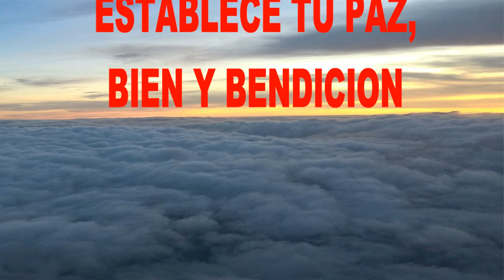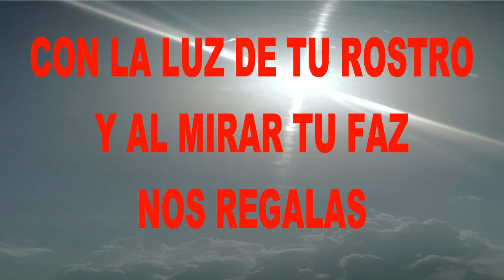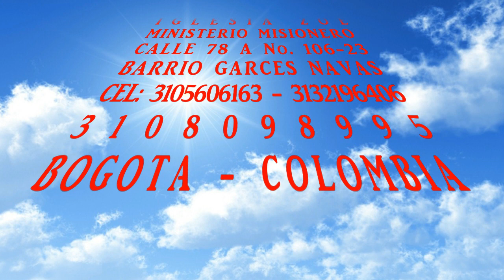SIM SHALOM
ADORACION
Este es un clamor a Nuestro Dios, que establezca su Paz y Bondad sobre nosotros y su pueblo Israel